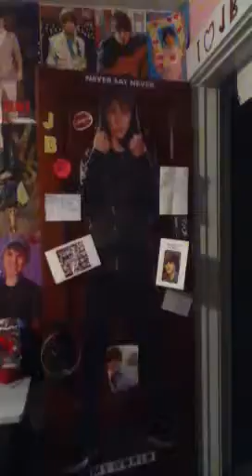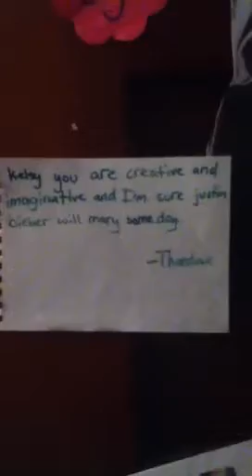justin bieber is mine oK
ily jb